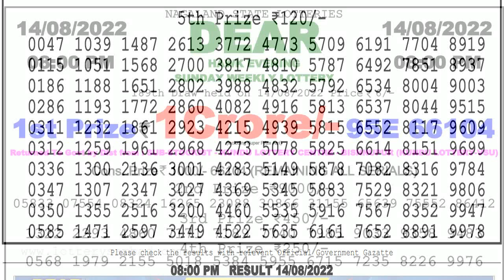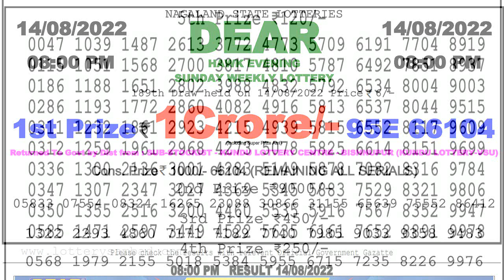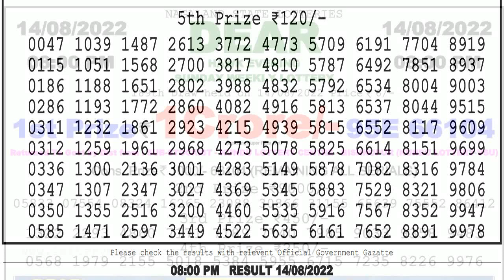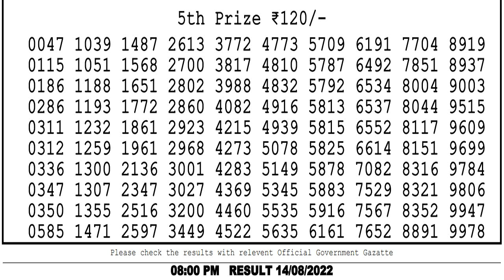Lottery sambad live 8pm result 14/08/2022 Nagaland Lottery sambad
lottery sambad dear evening 8pm result
nagalandlotteries/livedraw
Chapters:-
0:03 Lottery sambad dear evening 8pm result 1st, 2nd, 3rd & 4th prize Numbers
0:54 5th Prize numbers